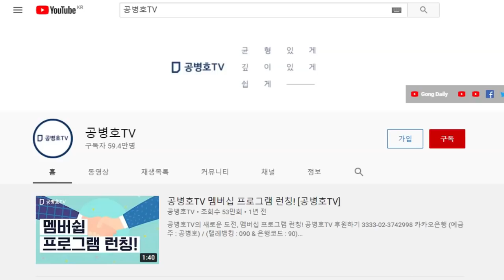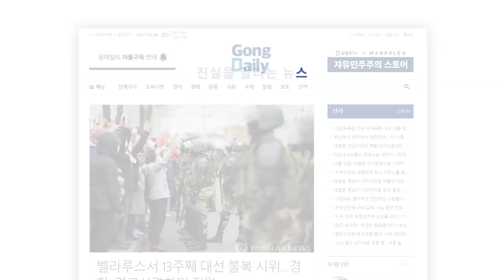공은총(첫손자) / 엄마 ... 아빠 ... (111일) / 01-23-2021 No.5 [공은총-STORY]